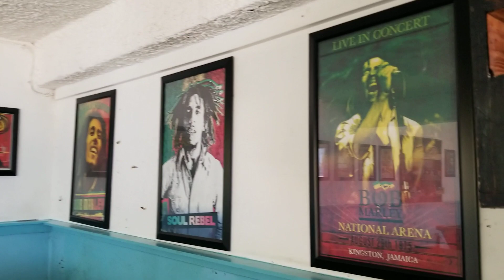samsara cliff hotel Negril Jamaica